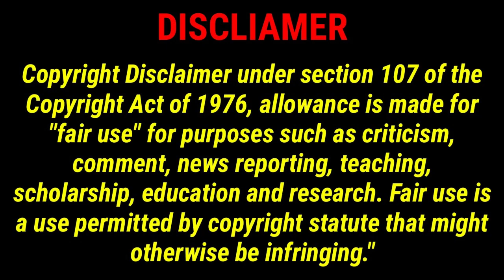Spence jr. vs Crawford: Fight of the century.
This is a short video; about the upcoming fight between, Errol Spence, and Terrence Crawford.